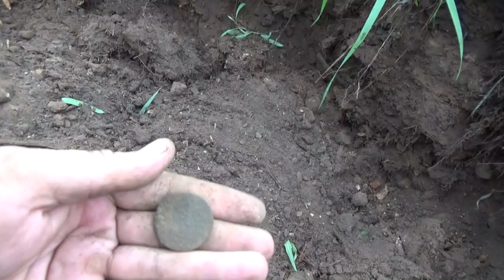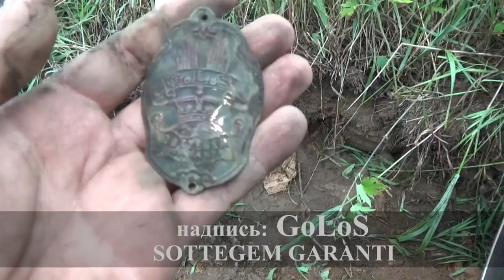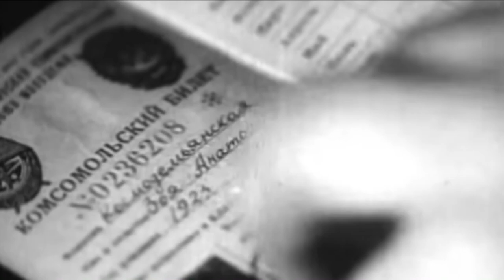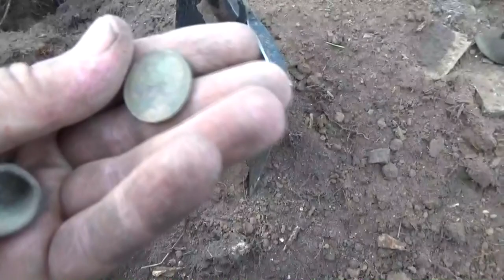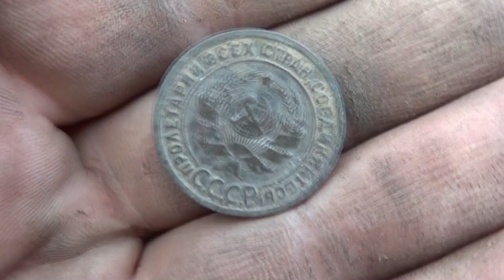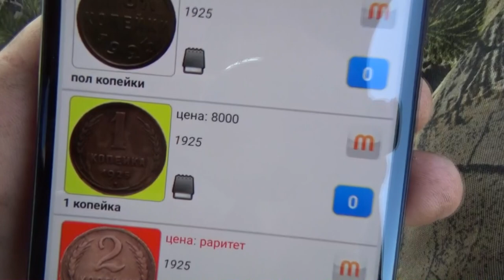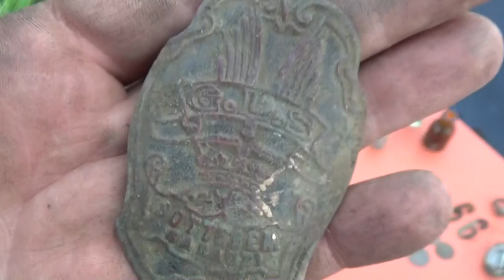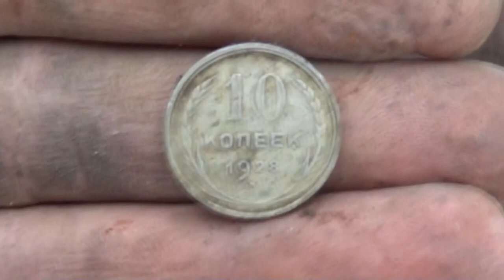Шурф заставил танцевать от найденной находки, дорогая монета!